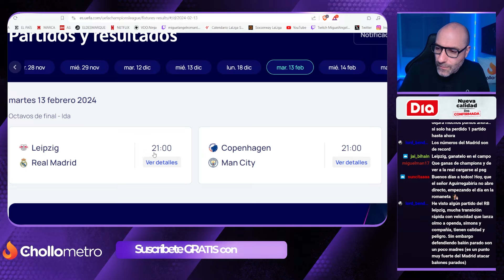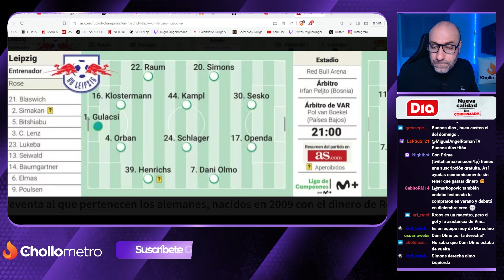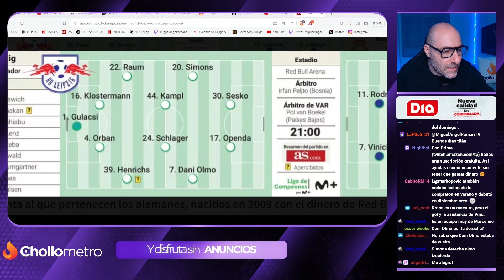CHAMPIONS: LEIPZIG - REAL MADRID | LOS OTROS 18: 'EDICIÓN CHAMPIONS' CON MIGUEL RUIZ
VUELVE 'LA CHAAAAAAAAAAAAAAAAAAMPIOOOOOOOOONS' A NUESTRAS VIDAS Y EMPIEZAN CON DOS PARTIDOS DE OCTAVOS DE FINAL MUY GOLOSOS. HACEMOS PREVIA DEL RB LEIPZIG - REAL MADRID EN LA QUE EL CONJUNTO DE CARLO ANCELOTTI HA VIJADO A ALEMANIA CON TODAS LAS BAJAS EN LA DEFENSA MÁS LA DE JUDE BELLINGHAM. EL INGLÉS SE PERDERÁ UNOS 4 PARTIDOS Y CREEN QUE PODRÍA ESTAR PARA LA VUELTA DE LA ELIMINATORIA DE CHAMPIONS EN MARZO. ANALIZAMOS CON MIGUEL RUIZ AL EQUIPO ALEMÁN Y A LAS ESTRELLAS DE MARCO ROSE: DANI OLMO, XAVI SIMMONS, KLOSTERMANN, SIMANKAN... TRAS LAS VENTAS DE TIMO WERNER Y NKUNKU EN ESTA TEMPORADA, EL LEIPZIG ES UN EQUIPO CON MENOS PELIGRO QUE ANTERIORES AÑOS.

ADEMÁS, HABLAMOS DEL ESTRENO EN OCTAVOS DEL VIGENTE CAMPEÓN DE LA CHAMPIONS, EL MANCHESTER CITY DE PEP GUARDIOLA. LOS CITIZENS JUEGAN EN COPENAGUE CON LAS BAJAS DE GVARDIOL Y MATEO KOVACIC. HAALAND SERÁ DE LA PARTIDA, TAMBIÉN KEVIN DE BRUYNE YTODO EL ARSENAL DE LOS DE PEP GUARDIOLA QUE SEGURO QUE QUERRÁN DEJAR LA ELIMINATORIA SENTENCIADA EN ESTE PARTIDO.

¡Y MAÑANA, PSG - REAL SOCIEDAD Y LAZIO - BAYERN! MAÑANA HABLAREMOS DE LAS OPCIONES DE LOS TXURI URDIN ANTE MBAPPÉ Y EL EQUIPO DE LUIS ENRIQUE. TODO EN 'LA ROMANETA'

0:00 INTRO VUELVE 'LA CHAAAAAAAMPIONS'
8:11 POSIBLE ALINEACIÓN LEIPZIG - REAL MADRID
10:57 INTRO CON MIGUEL RUIZ. LEIPZIG - REAL MADRID
30:48 PRONÓSTICO  + COPENHAGUE - MAN CITY

¡MUCHAS GRACIAS!